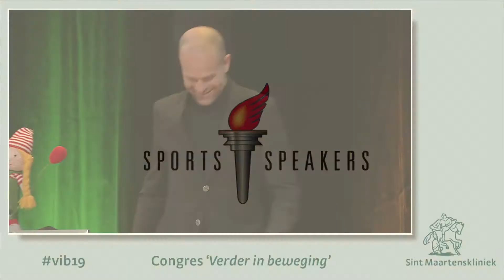Erben Wennemars - Erben vat het nog even samen....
Erben Wennemars sloot de dag af met een motiverende speech over zijn ervaringen in de sportwereld. ''Het gaat niet om het doel, het gaat om de bedoeling erachter.''